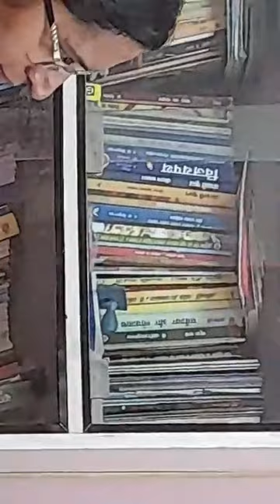Prof. Gopal Sharma_Interview_प्रो. गोपाल शर्मा का साक्षात्कार_2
प्रो. गोपाल शर्मा (Gopal Sharma) से डॉ. सुषमा देवी (Km Sushma Devi) , डॉ. सुपर्णा मुखर्जी (Suparna Mukherjee  Suparna Mukherjee) और डॉ. मंजु शर्मा (Manju Sharma)  की बातचीत दूसरा भाग ...

स्थान - सिद्धार्थ अपार्टमेंट्स, गणेश नगर, रामंतापुर, हैदराबाद